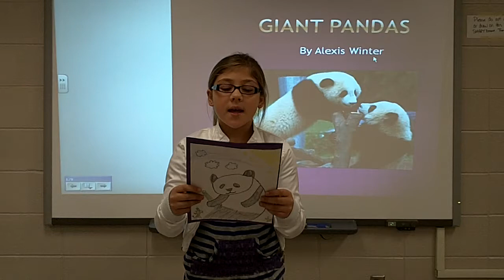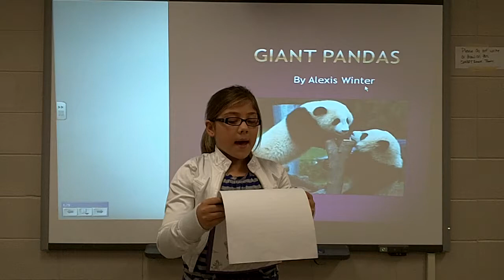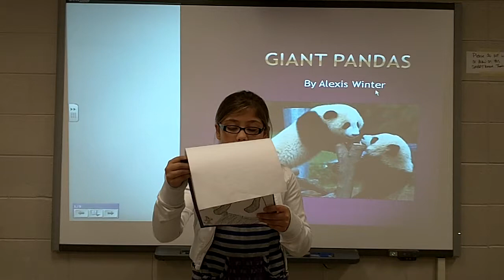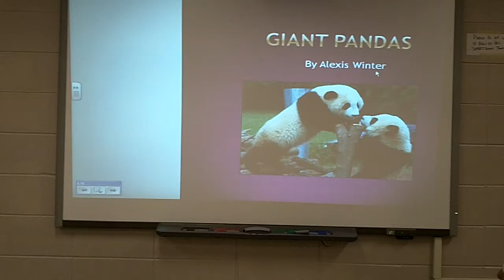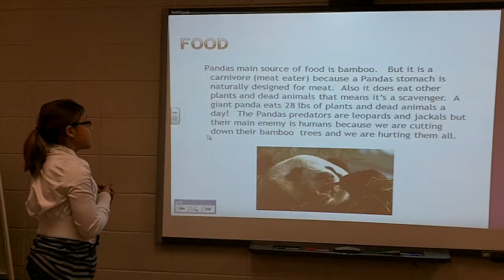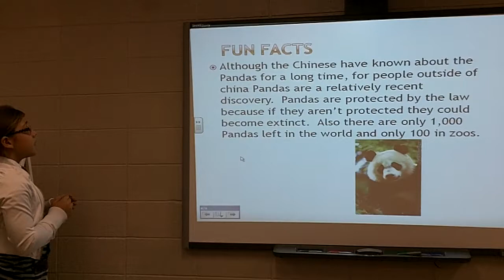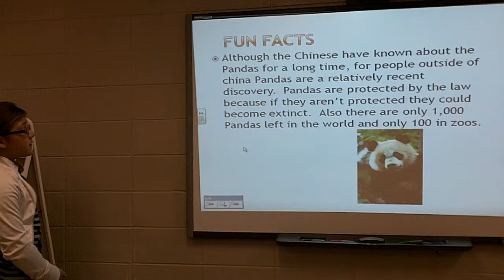Alexis's Panda Report and Project Presentation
Alexis shares her panda report and powerpoint project with the class.